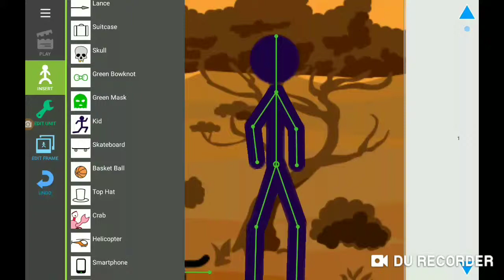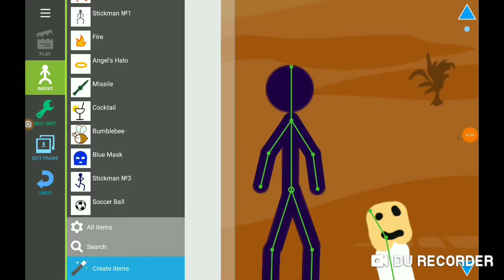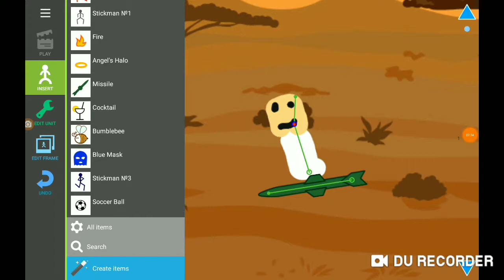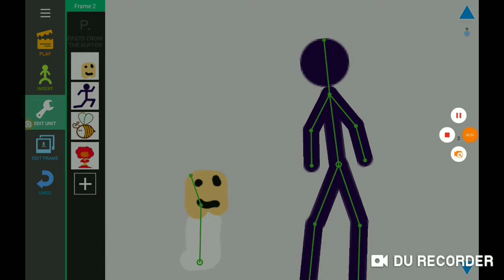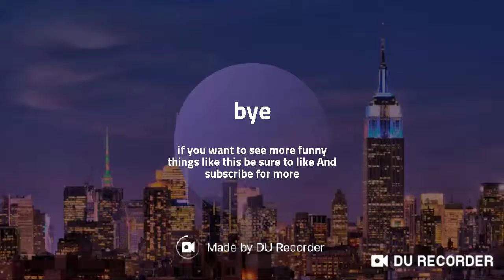How a dad teaches their son